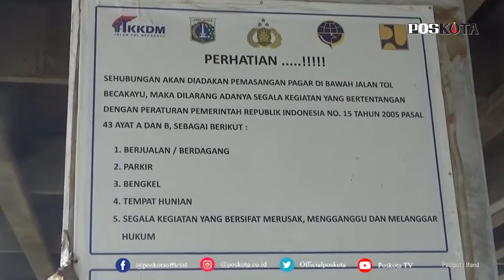PARKIR LIAR DI KOLONG TOL BECA KAYU DITINDAK DISHUB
JAKARTA - Petugas Suku Dinas Perhubungan (Sudinhub) Jakarta Timur menderek   mobil yang parkir liar di Taman Pilar Jati tepatnya di bawah kolong Tol Becakayu, Cipinang Melayu, Makasar, Jumat (13/03/2021).

Sebanyak tujuh mobil diangkut petugas lantaran memarkir kendaraan di area bermain itu.

Kasi Pengawasan dan Pengendalian Sudin Perhubungan Jakarta Timur, Riki Erwinda mengatakan, penindakan ini dilakukan untuk menertibkan kawasan kolong Tol Becakayu dari maraknya parkir liar.

"Pada penindakan kali ini, kami menderek tujuh mobil yang langsung dibawa ke kantor Sudin dan nanti akan kami denda perhari Rp500 ribu," katanya, Jumat (11/03/2021).

Dikatakan Riki, langkah tegas yang dilakukan pihaknya karena kendaraan tersebut parkir liar dengan menyerobot lahan Taman Pilar Jati.

Selain melanggar, keseluruhnya juga menganggu ketertiban umum karena lokasi yang ada diperuntukan sebagai fasilitas sosial bagi warga sekitar.

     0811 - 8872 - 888